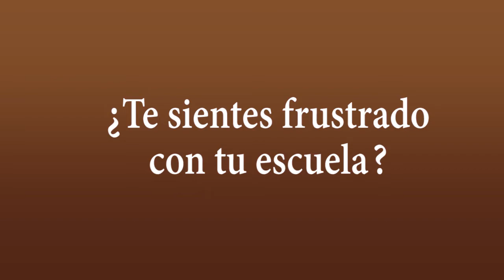Spot PPEP Tec High School